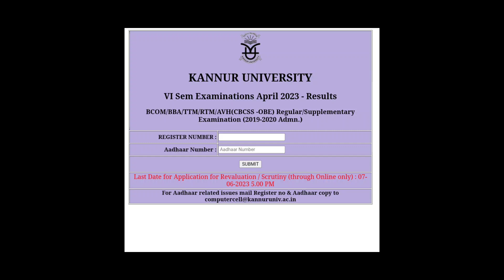Result Published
Click below link to join my telegram group for getting updated information regarding exam notification, exam result, exam valuation... etc👇